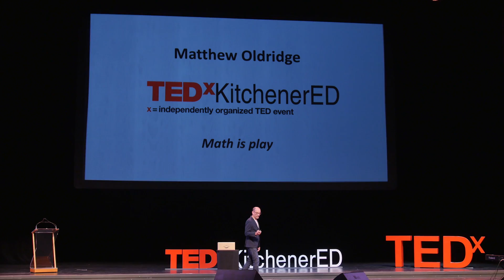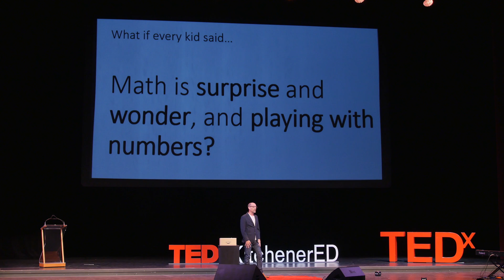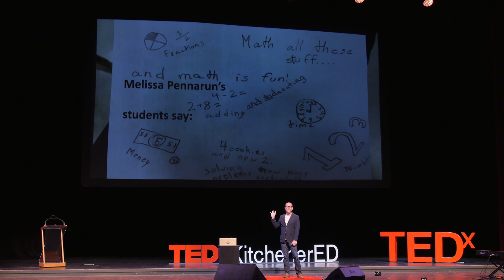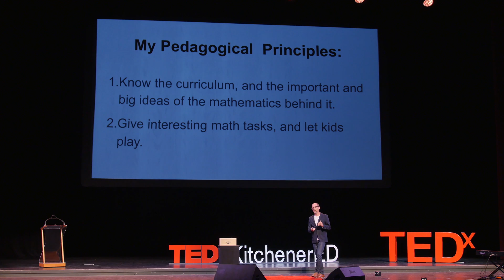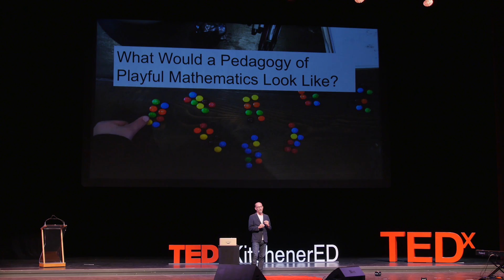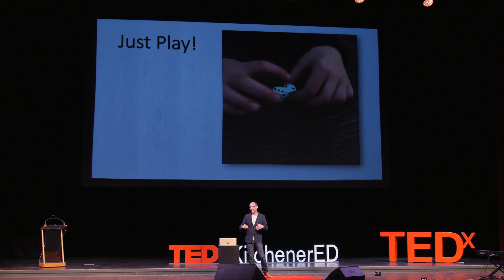Math is play | Matthew Oldridge | TEDxKitchenerED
What if every kid said math is play? In this interesting and engaging talk, educator Matthew Oldridge shares his thoughts on why when it comes to teaching young (and old) students math, fun and play should be at the core of it. Grabbing socks out of the drawer in the morning or the rolling of dice are just some of the ways Matthew's talk is able to show how we can improve the teaching of math with making it more relevant to learners. ​Matthew is a father, mathematics educator, TEDx speaker and thinker. He believes that math should be full of surprise, wonder, and play for all kids. ​What if every kid said, "math is surprise and wonder, and playing with numbers"? What if every kid said, "math is play"? All kids should feel the power and pleasure of playing with big and powerful mathematics ideas. This talk was given at a TEDx event using the TED conference format but independently organized by a local community.